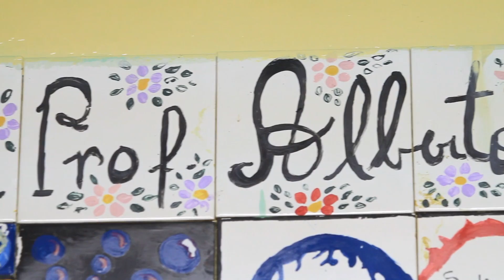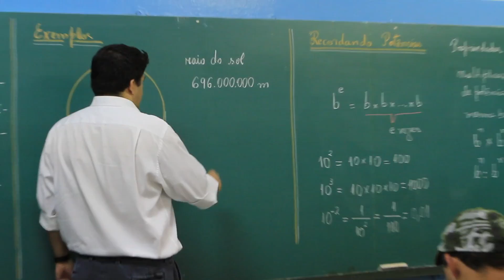Escola da rede estadual percebe mudanças após projeto de prevenção ao Bullying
O Diretor e os docentes da E.E. Alberto Levy falam sobre a conscientização e a reação dos alunos à iniciativa